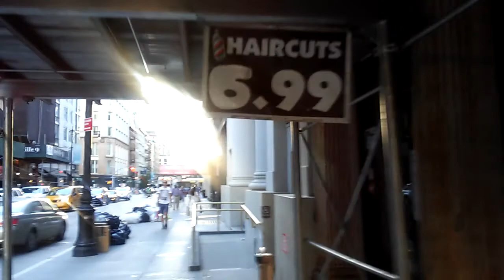Walking West On Chambers Street